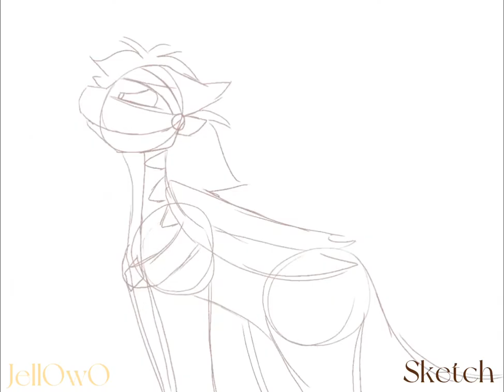Fan animation: Carousel Peril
(go watch it it’s so cool and all of the participants’ art is amazing!!!)

Programs used: Procreate (animation) and CapCut (editing)
Song: Farewell K.K. from Animal Crossing
Design by ArtisticAngelLucas